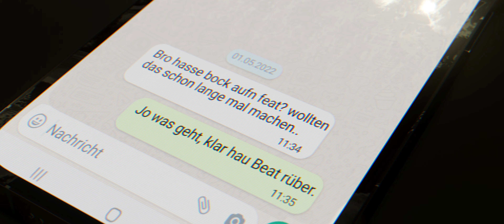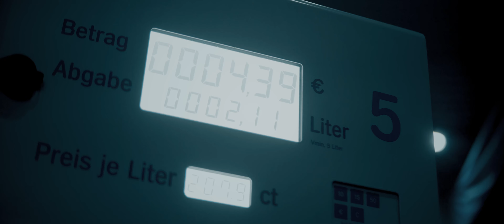GOTCHA (ft. RAPIDO) - JMMA | JMA | 4tel-Finale GRUPPE 1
Sichert euch jetzt die LETZTEN Bundles und Alben:
Bundle (Shirt,Cd,Sticker) nurnoch 30% verfügbar
Wer nicht die Möglichkeit hat per Paypal zu bezahlen schick mir einfach ne Insta DM, Banküberweisung o.ä sind auch möglich.

Lyrics:

Rapido:

R A ich verpass dir ne grade - hass den ich trage - knacks seit paar jahren - was deine frage ?

Sei dir sicher RA ich mach keine Phrasen, ich lasse es im JMA paar Backpfeife hageln

Hör ma auf Casa, ich meins wirklich ersnt wer den Takt nicht trifft ist den Beat nicht wert

Und ma ehrlich dikka sag mir mal wer feiert deine kacksongs ? Immer wenn die Nacht kommt rufst du an bei Drugstop

PRZ hörn ist wie Fette ficken - muss man halt nicht der ist so ein übertrieben krasses rucksackgesicht

dieser diamond hat sich bestimmt für den whacken text bemüht doch für mich hört sich das an als wär das battlerap in süß

fick auf jeden von den ganzen jma rappern, glaub mir ihr wollt alle nicht mit uns im doppelpack stress ham

gegen uns im Battlemode seid ihr nur Fotzen am lästern Rapido im Messiasmode und Gotcha der Brecher

Hook:

Ra Gotcha Baller - das ist next level shit - guck der rest ist einfach lächerlich
Und wir stopfen wieder jedem von euch das Maul

Gotcha:

B-B-B-Baller wieder Bretter, harte Battlerapper, kriegen schläge auf die schläfe bis die Handfläche zerschmettert

R-rrrr apido und Gotcha kicken lockere Parts und Jäy benennt das JMA um in JMMA

Du rapst nur von Fußballspieler.. wir bauen mit pullen lieber molotovs wie ukrainer

stärker als troja straight aus der großstadt du hängst nur auf tiktok ich zock snake auf dem nokia

Marionette geführt von Luzifers Hand.. und mache dich ohne zu Schürfen zu nem Blutdiamant

lass die anderen doch bellen bald schon hagelt es paar schelln freut man sich über dein namen nur bei casa de papel

Da kann auch dein cocain dich nicht retten /keine Kryptowährung doch hast danach Blockchains in der Fresse

sag mir wer von euch will in nem doppelpack stress ham ? Rapido im Messiasmode und Gotcha der Brecher.